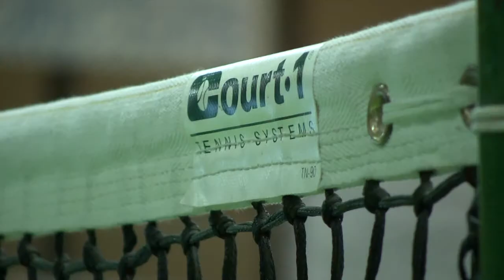UTHC Tennis Winterturnier Finale 2014 - Der Trailer vom Tennis-Campus Hessen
Der offizielle Trailer zum Tennis Winterturnier Finale auf dem UTHC Tennis-Campus 2014 in Hessen.

Am 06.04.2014 kam es auf dem UTHC Tennis-Campus wieder zum großen Show-Down. In einem hart umkämpften A, B und C Finale trafen (nach einem halben Jahr der Qualifikation die besten (aus 42 gemeldeten) Tennisspieler im Endspiel aufeinander.

Tennisbegeisterte konnten sich direkt am Tennis-Court in der UTHC-Tennishalle über 6 Stunden pure Tennis Spannung freuen.

Neben gesonderten Aufzeichnungen der einzelnen Begegnungen zeigt dieser Video-Trailer Auszüge und Stimmungen.

Nähere Informationen zu Tennis im Winter und dem traditionellen Tennis Winterturnier stehen auf der Homepage des UTHC im hessischen Usingen bereit.